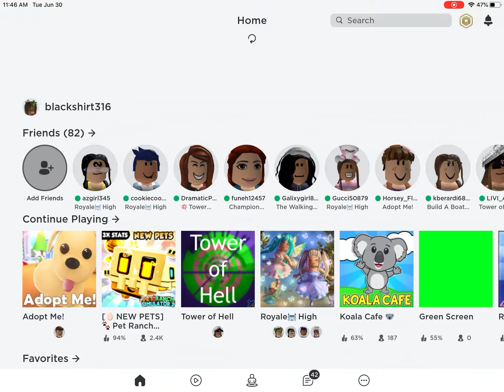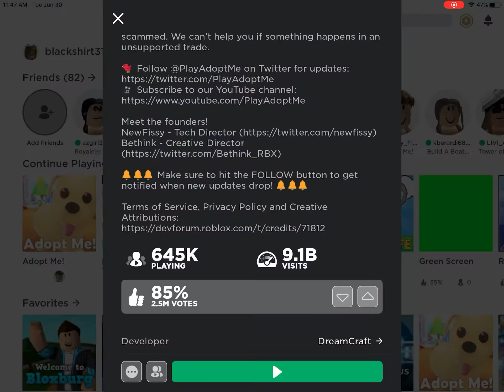WE GOT A QUEEN BEE AND A HOVERBOARD FROM THE GIFTS!